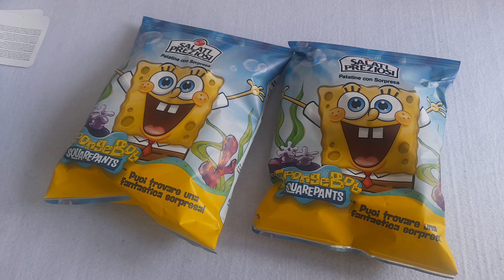Spongebob, patatine con sorpresa - Salati preziosi